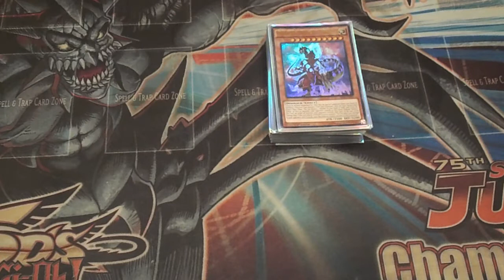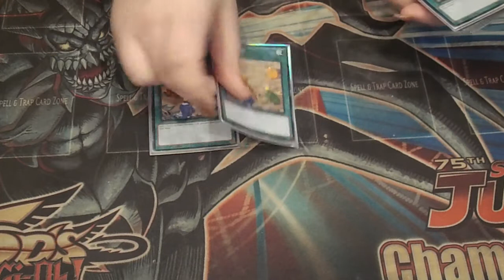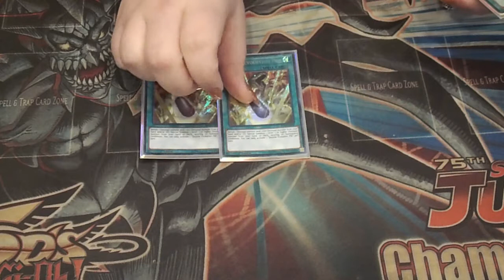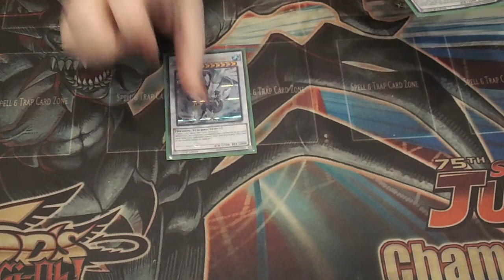YuGiOh AWESOME!! Updated Lost World Dinosaur Deck Profile November 2018